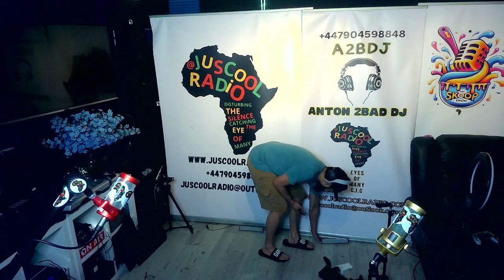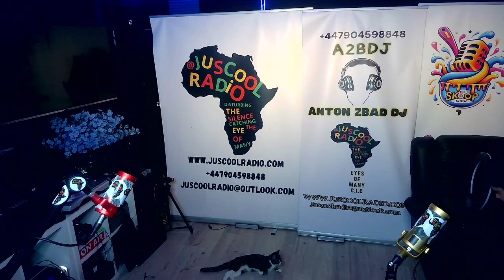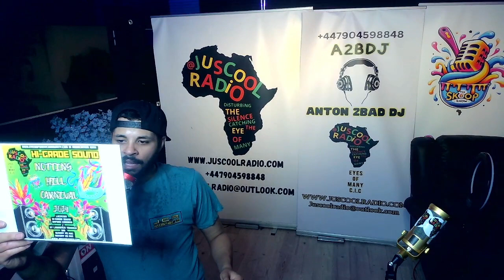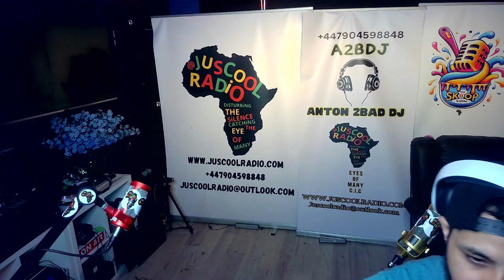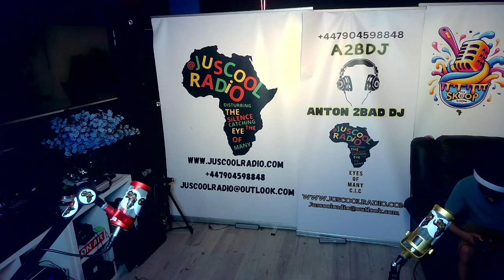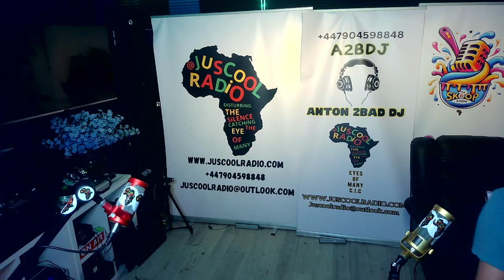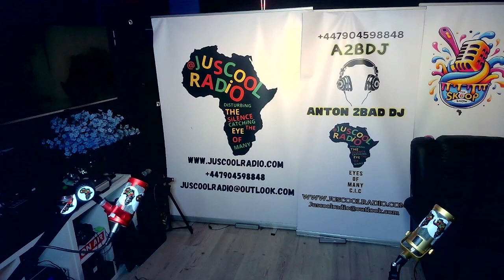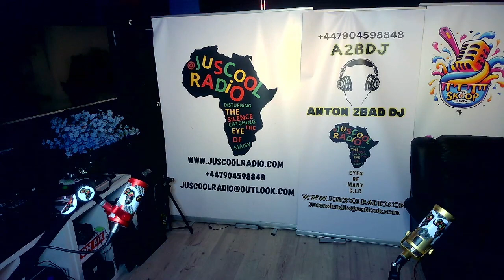JusCoolRadio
🎧  Welcome to JusCoolRadio Disturbing the Silence, Catching the Eye of Many,

where the beats are fresh, the vibes are cool, and the community is united! At JusCoolRadio, we believe in the power of music to bring people together and inspire greatness. Whether you're tuning in for the latest hits, discovering new artists, or just looking to vibe with like-minded music lovers, we've got you covered.

🌍 Spreading Unity in the Community

We are more than just a radio station; we are a movement. Our mission is to create a sense of unity through the universal language of music. By promoting diversity and inclusion, we aim to bring people from all walks of life together to share in the joy that only music can bring. Join us in our mission to disturb the silence and make a positive impact in our communities.

Join the JusCoolRadio family on social media and never miss a beat! Follow us on:

Got a song request? Want to give us a shout-out? Interested in advertising or business opportunities? We'd love to hear from you!

🎼 Why JusCoolRadio?

At JusCoolRadio, we pride ourselves on our unique blend of music and community engagement. Here's why you should tune in:

Diverse Music Selection: From the latest chart-toppers to hidden gems from independent artists, our playlist has something for everyone.
Engaging Content: Our shows are designed to entertain, inform, and inspire. Expect a mix of music, interviews, live performances, and more.
Community Focus: We are committed to giving back to our community. Through various initiatives and partnerships, we strive to make a positive impact.
Business Opportunities: Looking to advertise your business? Partner with us for a chance to reach a wide and engaged audience. Our platform offers unique advertising opportunities tailored to your needs.

Don't miss out on exclusive content, live streams, and behind-the-scenes footage.

Whether you're a music lover, an artist looking for exposure, or a business seeking new opportunities, JusCoolRadio is the place for you. Tune in, turn up the volume, and let's disturb the silence together!